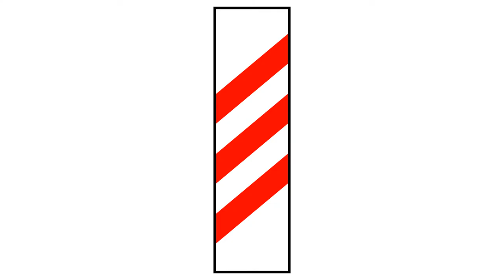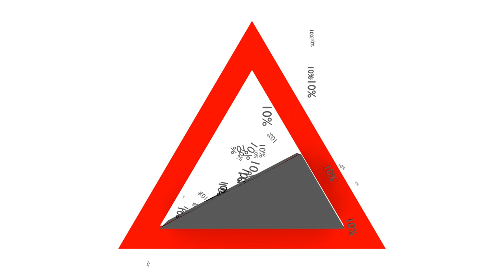Signs Toons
Cartoon sui segnali stradali.
Audio ottenuto con l'uso di soli strumenti musicali (senza effetti ad hoc). Musica di Davide Anselmi.
Design Davide Anselmi. Diretto e prodotto da Davide Anselmi.

Per leggere una copia della licenza visita il sito web o spedisci una lettera a Creative Commons, 171 Second Street, Suite 300, San Francisco, California, 94105, USA.